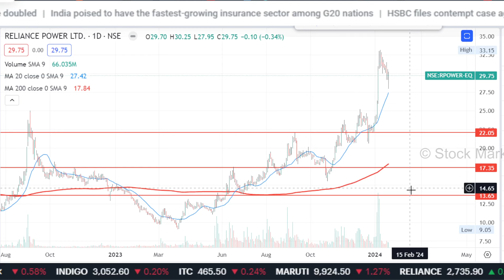RPOWER share latest news,rpower stock analysis,rpower share target,rpower latest news,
1. आप भी बने इंटेलिजेंट इन्वेस्टर
2. The Intelligent Investor (English)